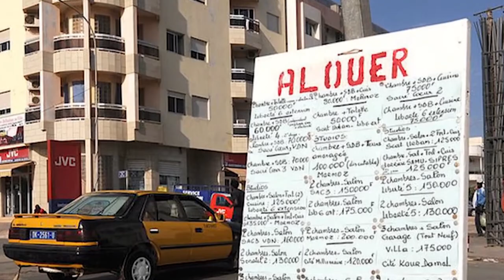YITTEYE ASKAN WI DE CE 19 OCTOBRE 2022